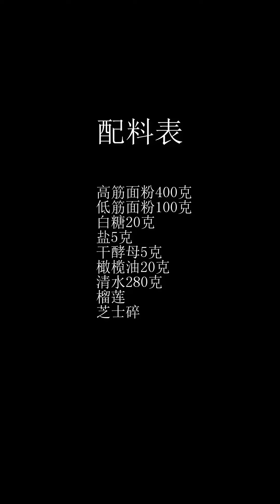披萨口味的天花板！馋哭了，你们一定要试试！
配料表：高筋面粉400克、低筋面粉100克、白糖20克、盐5克、干酵母5克、橄榄油20克、清水280克、榴莲、芝士碎
Ingredients: 400g high-gluten flour, 100g low-gluten flour, 20g sugar, 5g salt, 5g dry yeast, 20g olive oil, 280g water, durian, grated cheese